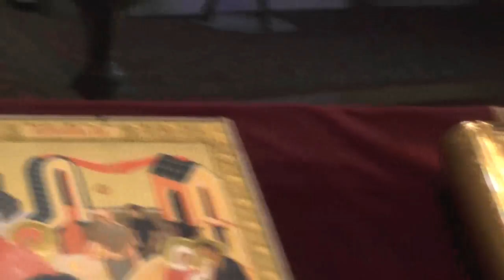Св. Иоанн Златоуст. О любви. Много друзей у кого.